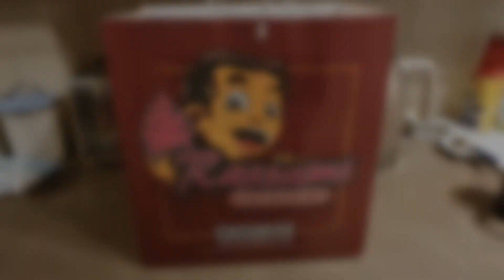Spring walk & winter weather | Take out from Rassams creamery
we had some weird weather and ordered a sweet takeaway 😋